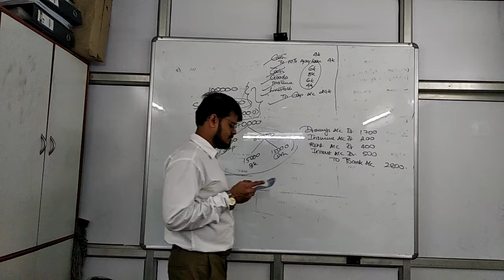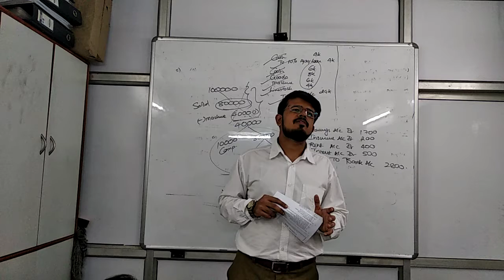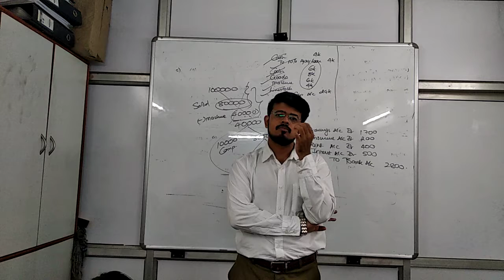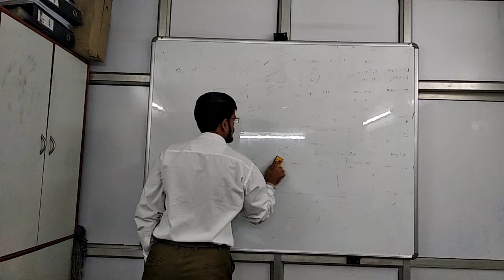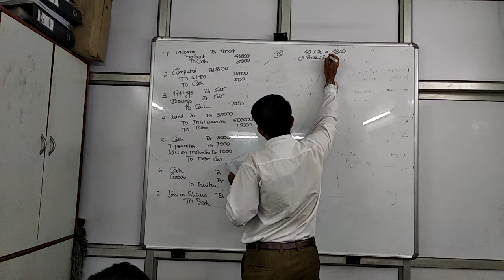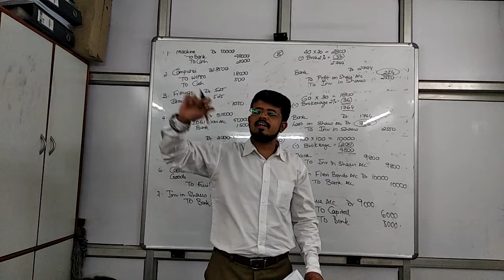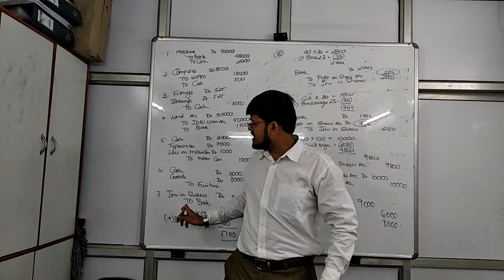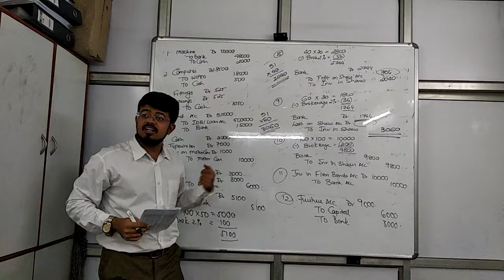Aug 9 journal part 2